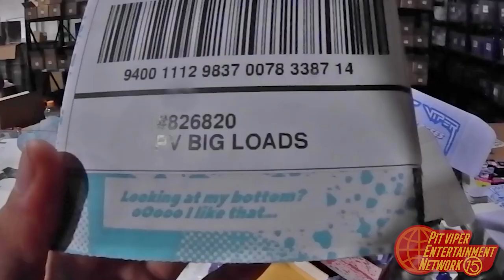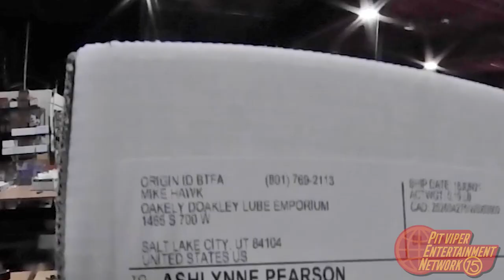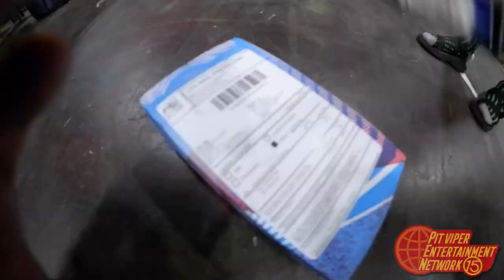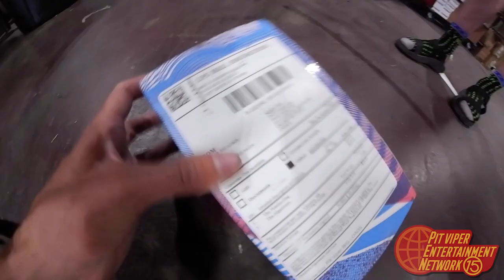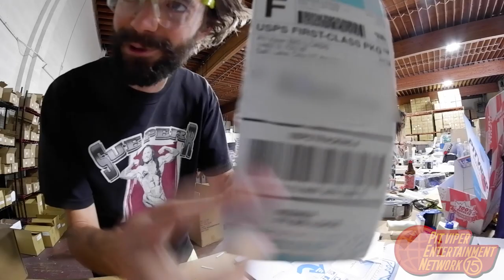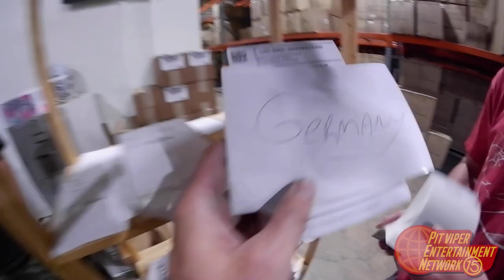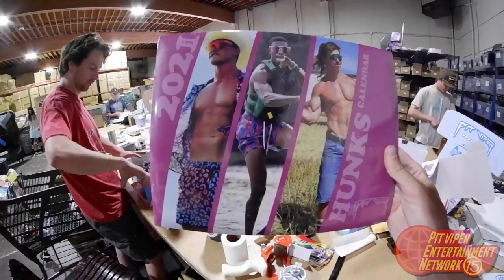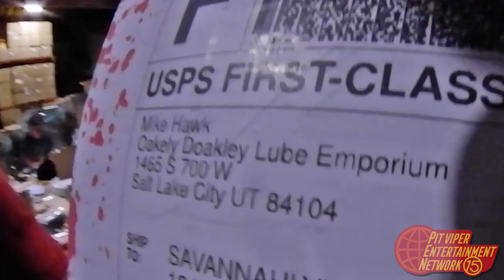WORKING AT THE PIT VIPER SHIPPING WAREHOUSE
ONE DAY AT PIT VIPER BIG LOADS.

About Pit Viper:
Pit Viper Sunglasses are forged deep in the heart of Party Mountain with one goal in mind: to make sunglasses that can take a beating, whipping, shooting, and chucking with ease - and demand Respect and Authority while doing it. The shades that started on ski slopes are now sitting on the nose slopes of big names like action sports legend Travis Pastrana, human tank Rob Gronkowski, and one day, revered YouTube viewer, You.